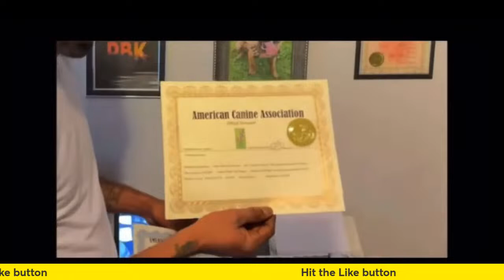SATURDAY NIGHT LIVE Dog Talk call-in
pelican BAy Kennel is an Elite canine training compnay located in South Carolina.

Dog slat mill-Click the link and make your order